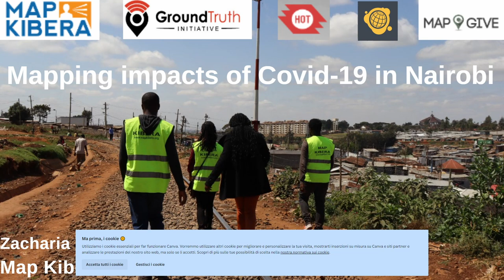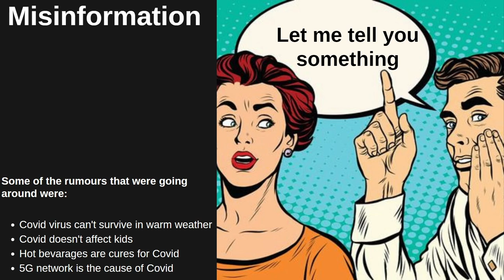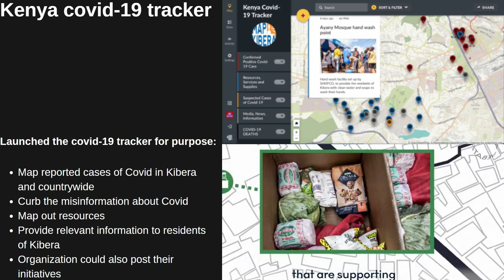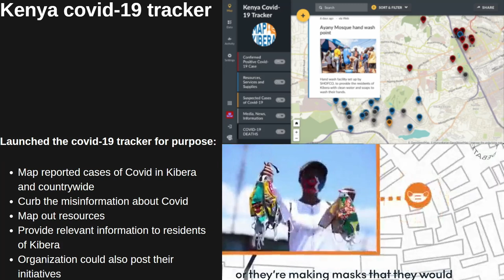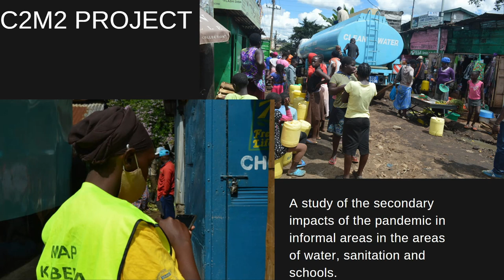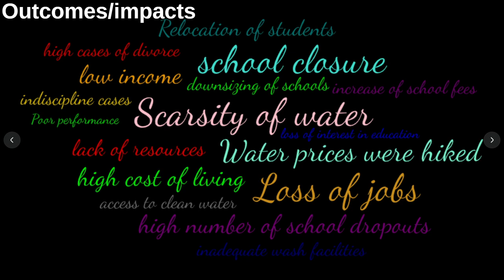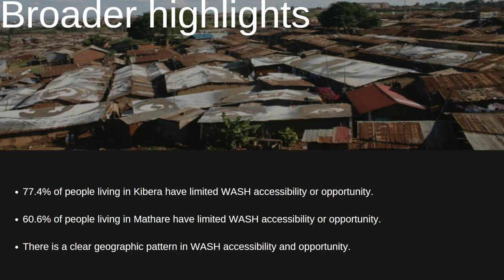FOSS4G 2022 | Mapping impacts of Covid-19 in Nairobi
The Covid-19 pandemic has had many impacts beyond health - economic, social, etc. The Cities Covid Mitigation and Mapping (C2M2) project, from the US Department of State's MapGive initiative, sought to map and help direct policy around these secondary impacts of Covid in several countries globally. Map Kibera and GroundTruth Initiative worked to track these impacts in Nairobi, focusing on the themes of education, water and sanitation.

This talk will present the outcomes of the project, which focused on the mapping in OSM of schools, water points, and toilet facilities in the informal settlements of Kibera and Mathare. These updates to existing OSM data help show how the pandemic affected these sectors by looking historically at changes. Additionally, individual surveys about access to water during shortages and impacts of school closings and disruptions help paint a picture of how Nairobi's lower income residents have been particularly impacted by the pandemic. There is also a strong gender component to the impacts which will be highlighted.

The project used a combination of tools, which will also be presented: Kobo Toolbox for mapping and individual survey collection, OSM for map data, and data analysis in QGIS. The Kenya team was supported by many other team members from the C2M2 project for data analysis. Additionally, participants in Africa included Bukavu in the DRC and Pemba in Mozambique; we will briefly share their map outcomes as well. The "Africa Hub" which included Nairobi, Pemba and Bukavu showed that across the continent, economic and social impacts of Covid-19 on vulnerable groups were particularly challenging.

Zacharia Muindi